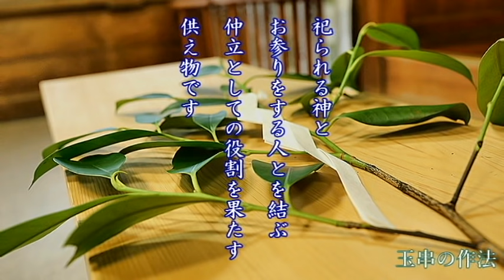玉串の作法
神社参拝の際の玉串の作法です。神事に参列する際、参考にしていただければ幸いです。(※作法は神社や地域、団体により違う場合があります。）

　　神道青年全国協議会(神青協)は青年神職の全国組織です。詳しくはＨＰをご覧下さい